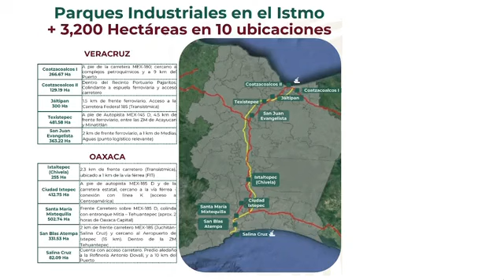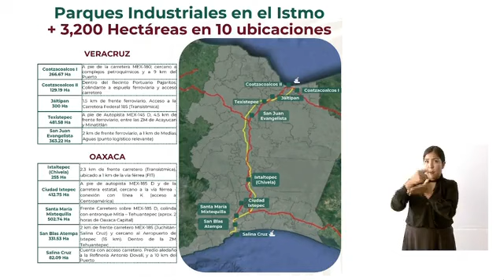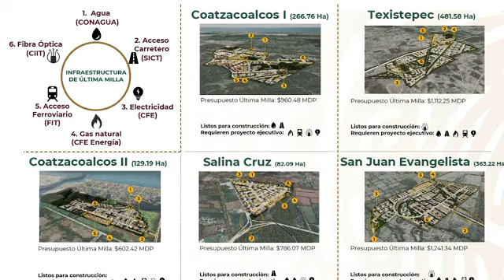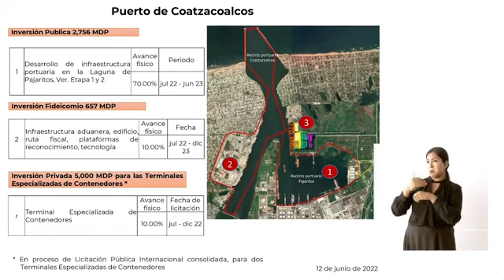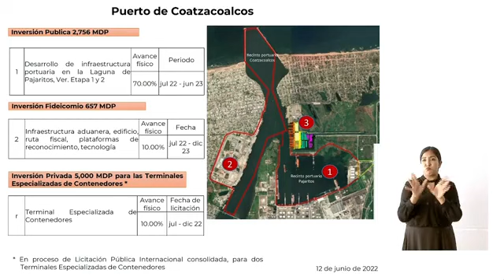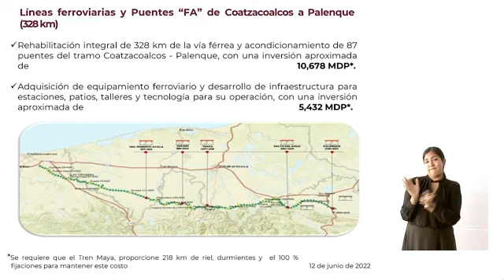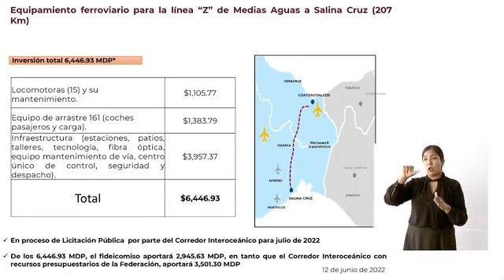Andrés Manuel López Obrador Modernización Puerto Coatzacoalcos Veracruz 12 Junio 2022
Tren Interoceánico del Istmo de Tehuantepec se concluirá este año, anuncia presidente; modernización de puertos impulsará comercio con Asia.
El presidente Andrés Manuel López Obrador anunció en Veracruz que este año se terminará la instalación de las vías del Tren Interoceánico del Istmo de Tehuantepec que conectará los puertos de Coatzacoalcos y de Salina Cruz, en Oaxaca.

“Ya se está avanzando; yo pienso que este año va a terminar de construirse la nueva vía de Salina Cruz a Coatzacoalcos. Vamos a tener ferrocarril, vamos a inaugurar este año ese ferrocarril que no solo va a ser de carga de contenedores, sino también de pasajeros, por todo el Istmo, como era antes de Salina Cruz a Coatzacoalcos”, afirmó.

En el último día de gira de trabajo, el mandatario indicó que este proyecto impulsará el comercio con países de Asia, principalmente China.

“Ahora es distinto, ya despertó esa región, sobre todo China. Y ahora el 70 por ciento de las mercancías que llegan a México por vía marítima, llegan por el Pacífico y solo el 30 por el Atlántico; (...) tenemos esa posibilidad (intercambio comercial con Asia) que no se tuvo en la época de Porfirio Díaz, por eso tenemos la ventaja de hacer este proyecto”, señaló.
Además, dijo, se rehabilitará el ferrocarril de Ixtepec hasta la frontera con Guatemala en una longitud de 400 kilómetros.

Durante la supervisión de la modernización del puerto de Coatzacoalcos, el jefe del Ejecutivo aseguró que hay recursos públicos suficientes para modernizar el tren de Coatzacoalcos a Palenque en Chiapas, que, en conexión con el Tren de Maya, comunicará el sureste y el centro del país.

“En el caso de carga desde la Ciudad de México, desde el norte, hasta Cancún; en el caso de pasajeros, desde Salina Cruz-Coatzacoalcos-Palenque-Cancún, por el Tren Maya. Eso lo vamos a inaugurar a finales del año próximo, va a estar terminado el Tren Maya”, explicó.

Resaltó el avance de la construcción de diez parques industriales en el Corredor del Istmo de Tehuantepec; se buscará integrar a este proyecto a cerca de 25 mil trabajadores que colaboran en la obra de la refinería Dos Bocas, en Tabasco.

Proyectos estratégicos de infraestructura como los aeropuertos de Tulum y el Internacional Felipe Ángeles, los puertos y trenes de Oaxaca, Veracruz y Chiapas serán administrados por empresas a cargo de las secretarías de la Defensa Nacional y de Marina, reiteró el mandatario.

“Se está llevando a cabo la transición para que este proyecto en su conjunto, los ferrocarriles, (...) los puertos (...), los diez parques industriales (...), todo (sea) manejado por una empresa de la secretaría de Marina (...); como el Tren Maya, el aeropuerto de Tulum, el de Palenque, el de Chetumal, el aeropuerto Felipe Ángeles, a la Secretaría de la Defensa. No vamos a estar trabajando, invirtiendo para que luego vengan los zopilotes a quedarse con lo que es del pueblo de México. Eso ya se acabó”, aseveró.

Acompañaron al presidente en Veracruz, el gobernador Cuitláhuac García Jiménez; la secretaria de Energía, Rocío Nahle García; los secretarios de Marina, José Rafael Ojeda Durán y de la Función Pública, Roberto Salcedo Aquino; el subsecretario de Egresos de la SHCP, Juan Pablo de Botton Falcón; los directores generales del Corredor Interoceánico del Istmo de Tehuantepec, Rafael Marín Mollinedo; de Pemex, Octavio Romero Oropeza y de la CFE, Manuel Bartlett Díaz; el titular de la Unidad de Infraestructura y Transportes del Corredor Interoceánico-Istmo de Tehuantepec, Herman Deutsch Espino; el director general de la Administración del Sistema Portuario Nacional de Coatzacoalcos, Miguel Ángel Sierra Carrasco y el presidente municipal de Coatzacoalcos, Amado Jesús Cruz Malpica.